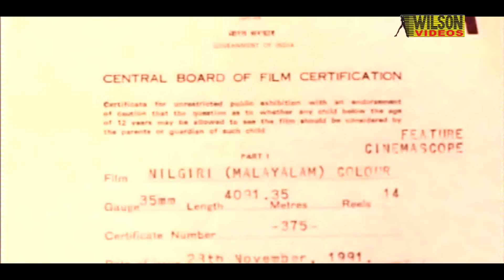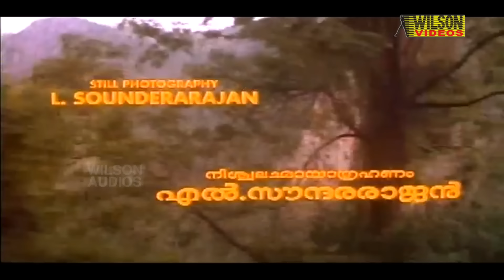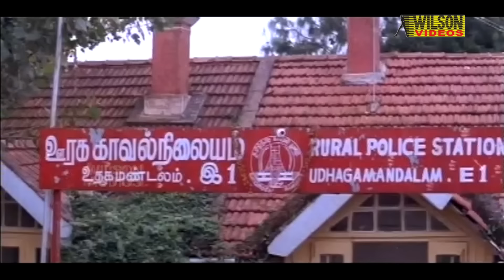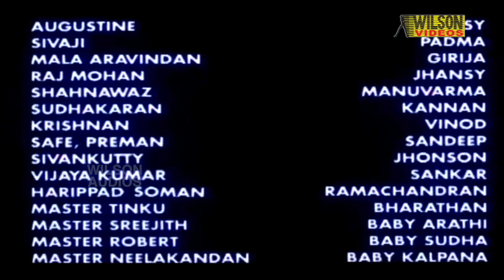Neelagiri Malayalam Full Movie | Mammootty | Sunitha | Action Thriller | HD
Neelagiri (English: The Blue Mountain, in reference to the town Neelagiri) is a 1991 Malayalam film directed by I. V. Sasi and written by Ranjith, starring Mammootty, Sunitha, Madhoo, M. G. Soman, Anju and Srividya. The music was composed by M. M. Keeravani, credited as Maragathamani. The film was a box office hit.
Directed : I. V. Sasi
Written : Ranjith
Produced : K.R.G.
Starring : Mammootty | Sunitha | Madhoo | M. G. Soman | Srividya | Karan | Anju